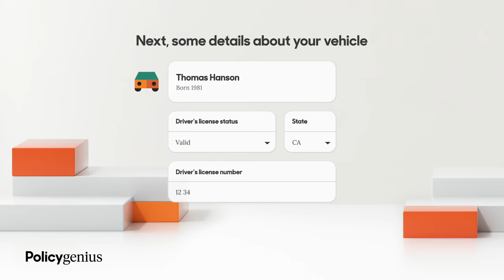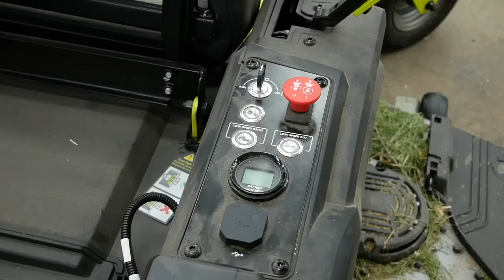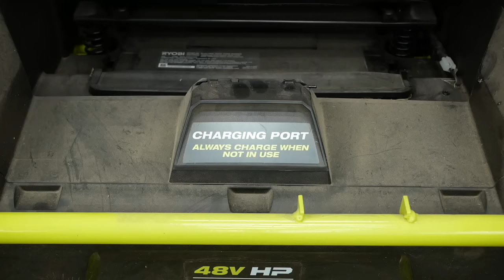This Electric Mower is Great! Until it Isn't...